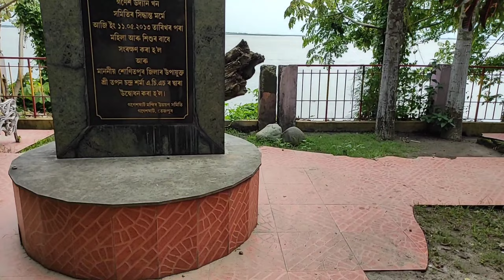মানুহজন সৰুৰেপৰা ডাঙৰ হোৱা ঘৰখন।তেজপুৰ ফুৰো আহক।ডাক্তৰক দেখুওৱাৰ চলেৰে ক'ত গ'লো।